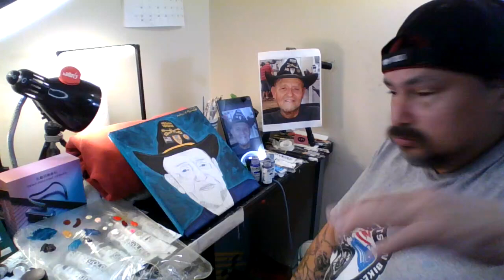Veterans military fineart portraits paintings art artwork paintingtutorial paintingoftheday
Veteran portrait & painting tutorial